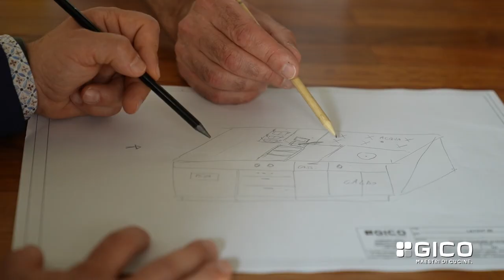GICO x Il Ristorante La Peca **, Lonigo (VI)